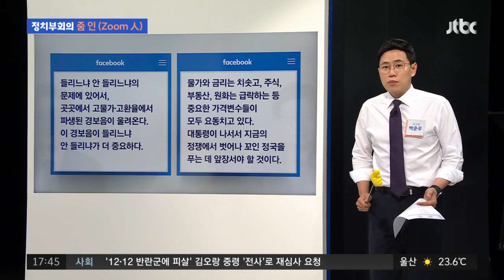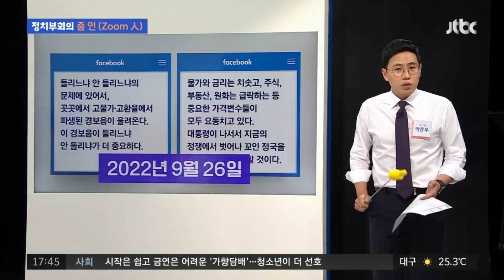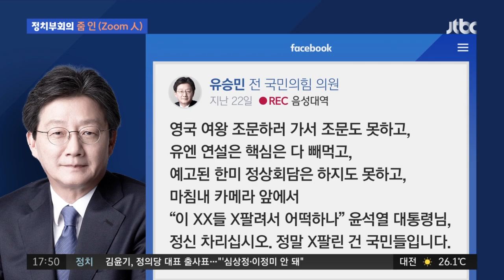이준석·유승민 동고동락 시즌2?…'비윤' 구심점 될까 / JTBC 정치부회의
국민의힘 유승민 전 의원이 연일 윤석열 대통령과 현 정부·여당에 대한 비판을 이어가고 있습니다. 윤 대통령의 순방 내용과 비속어 논란을 꼬집는가 하면 경제부터 신경 쓰라는 쓴소리를 냈죠. 유 전 의원과 가까운 이준석 전 대표도 윤 대통령을 겨냥한 비판글을 올리며 SNS 활동을 재개했습니다. 박준우 마커가 '줌 인'에서 관련 소식 정리했습니다.